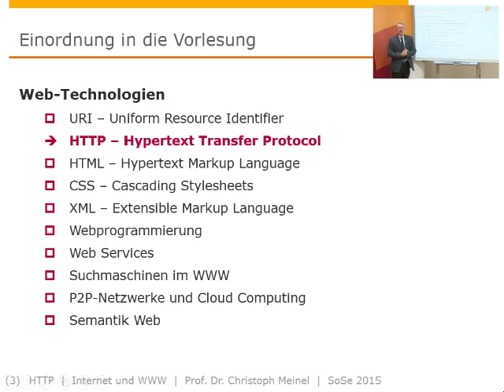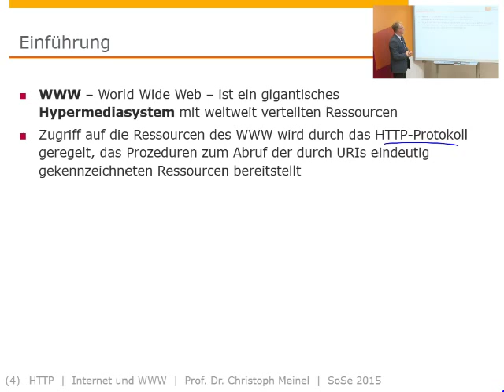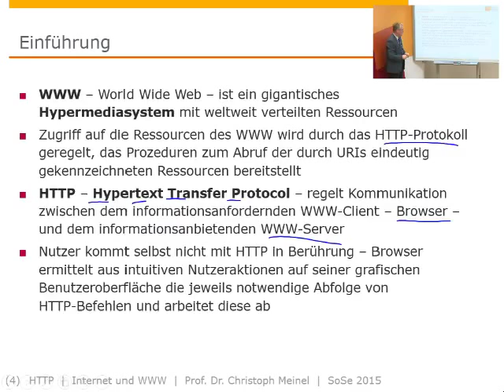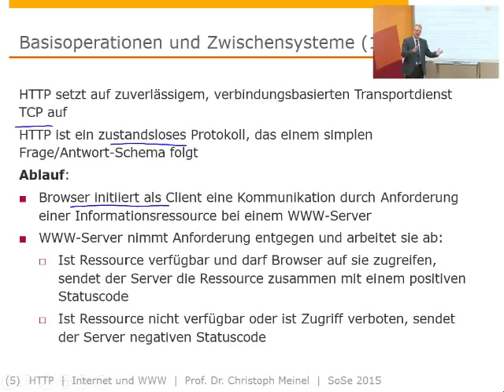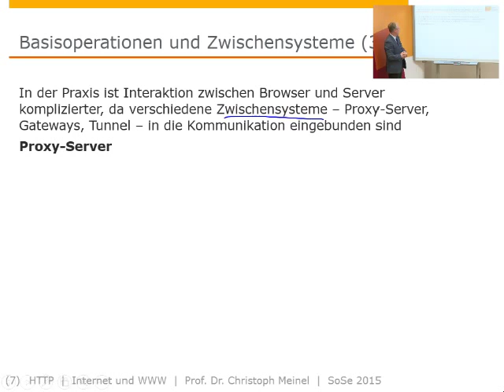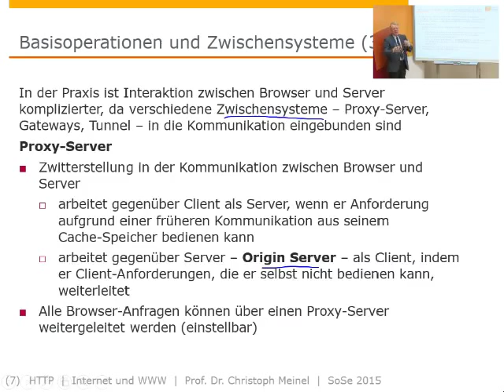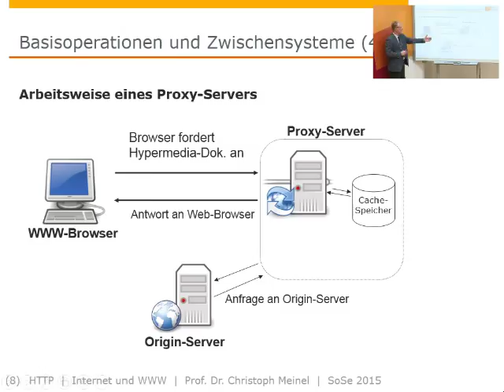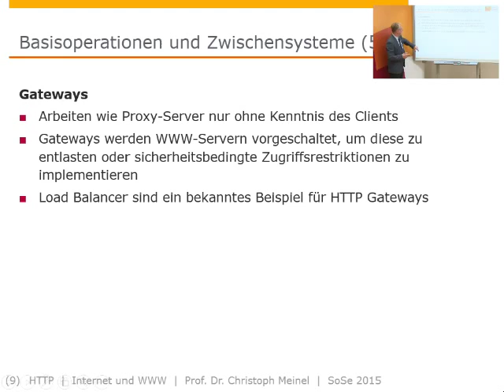Internet- und WWW-Technologien (SS 2015), HTTP - Hypertext Transfer Protocol